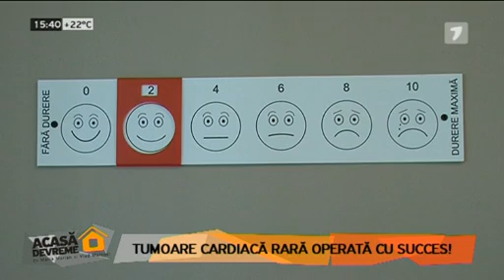Tumoare cardiacă rară operată cu succes la Medpark